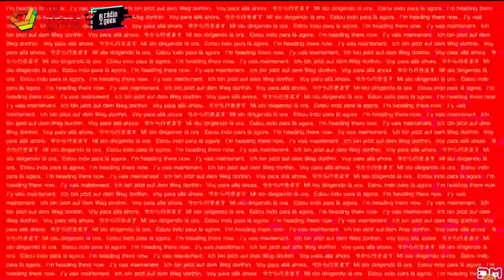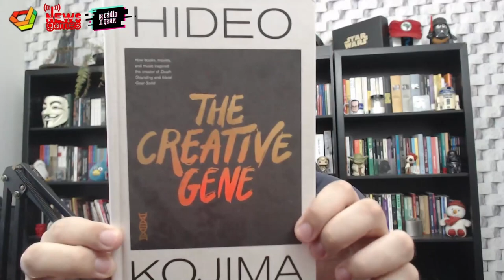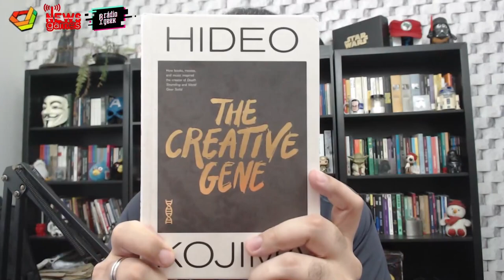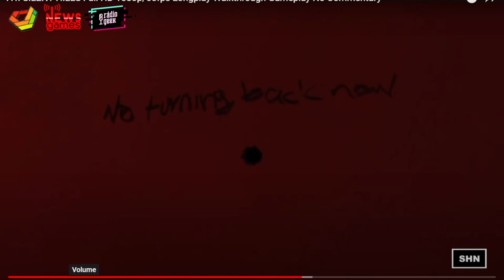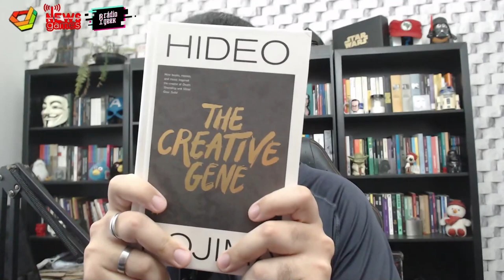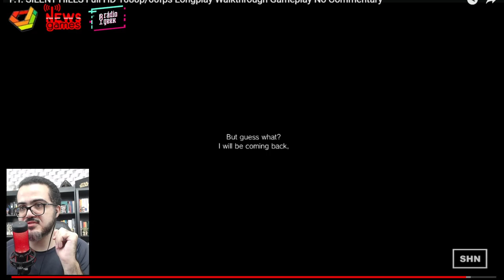P.T. É DEATH STRANDING